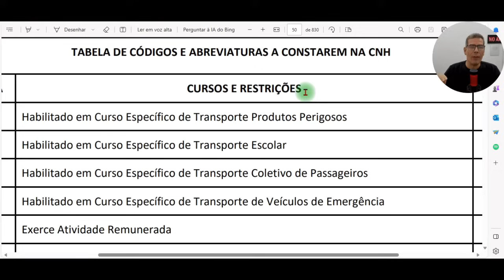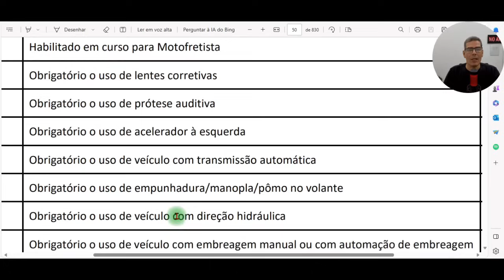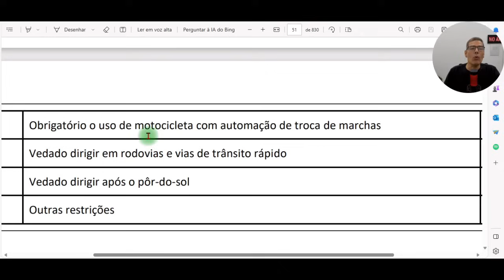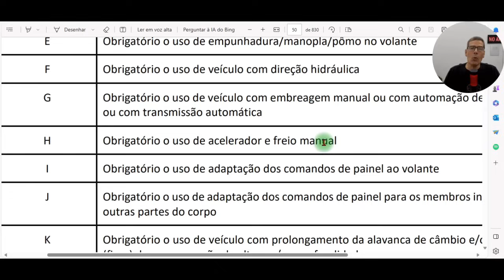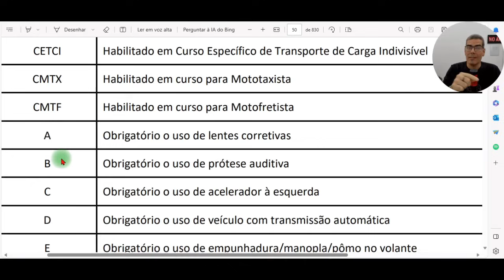LETRAS DA CNH QUE NINGUÉM SABE O QUE SIGNIFICA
Zapay: Aplicativo gratuito que mostra todas as dívidas relacionadas ao seu carro ou moto. Consulte multas, IPVA e licenciamento. Baixe agora!

SOBRE MIM

Política de Comentários do Canal:
1. Ao comentar você concorda e permite que o texto, nome de perfil e imagem de perfil, possam ser usados para ilustrar e compor conteúdo em vídeo e postagem aqui deste canal, sem custo ou ônus para o criador;
2. Comentários estão sujeitos à moderação do criador do canal e ao sistema automático do YouTube; Os comentários devem ser adequados ao assunto/tema do vídeos/canal. Comentários fora de contexto podem ser excluídos;
3. Estas regras são retroativas e se aplicam a todo o canal, em qualquer vídeo que tenha comentários públicos.
4. Se o comentário for excluído (pelo perfil que comentou ou pelo administrador do canal), mas já tiver sido usado e exibido em algum vídeo do canal, o conteúdo em vídeo NÃO será excluído.